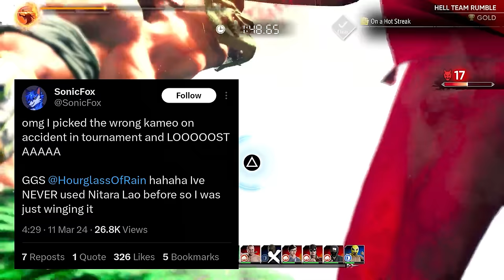Making Excuses After Losing | Sonic Fox vs Hour Glass | MK1 Pro Kompetition Fallout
Is it just Sonic Fox or do we all make excuses after we lose on a fighting game?